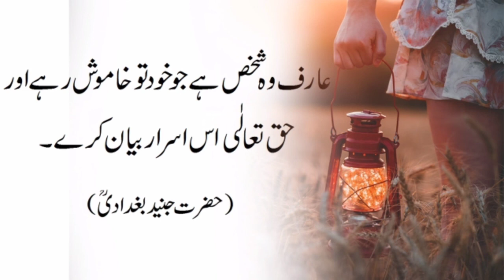HAZRAT JUNAID BAGHDADI R.A QUOTES !! QUOTES OF LIFE !! New AQWAL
HAZRAT JUNAID BAGHDADI R.A QUOTES QUOTES OF LIFE  New AQWAL if you are like my videos plz shere my videos others friends and subscribe and press the bell icon for more and latest videos watch.